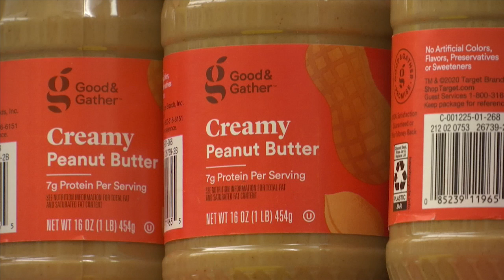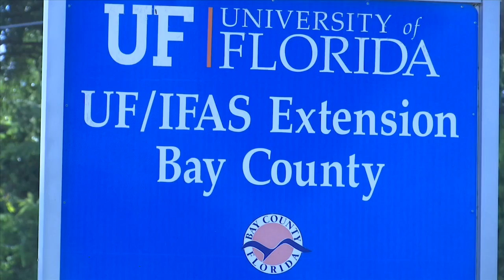Peanut Butter Challenge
The Annual Peanut Butter Challenge is Back